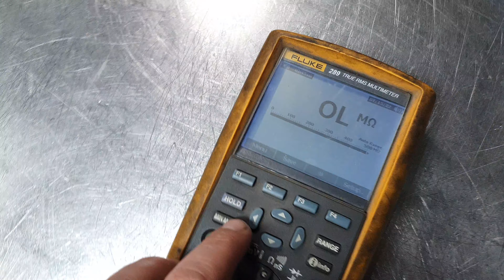CLS 55 2006 with 98k km check up (part 4.1)